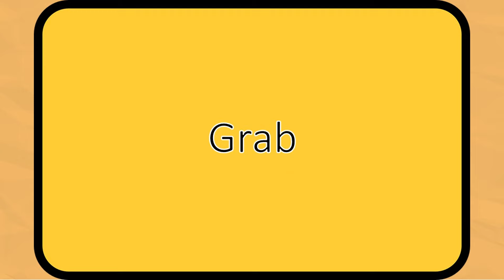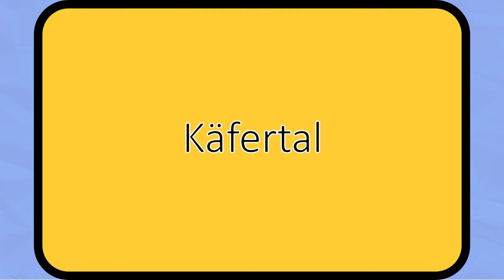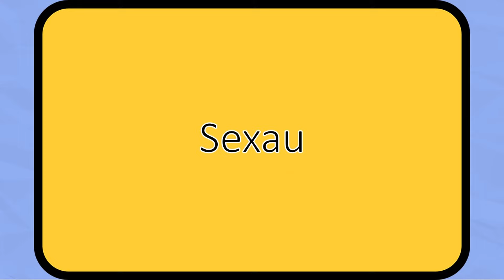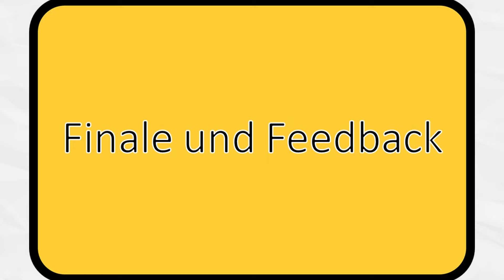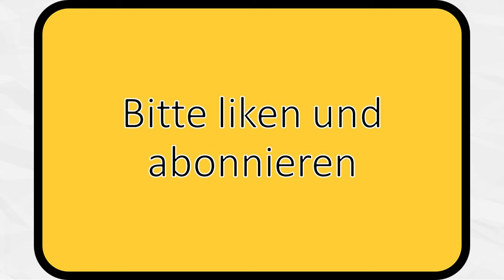50 lustige Ortsnamen in Baden-Württemberg (überarbeitete Version)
Kennst du Paradies, Notschrei oder Umweg? Ja, dass sind alles Orte in Baden-Württemberg.

In diesem Video präsentieren wir dir 40 der lustigsten und skurillsten Ortsnamen, die dieses Bundesland zu bieten hat. Ja, die Namen sind alle echt. Es gibt die Orte wirklich - egal, wie absurd sie klingen.

Ob du aus Baden-Württemberg kommst und einige dieser Orte kennst oder ob du einfach nur auf der Suche nach einem guten Lacher bist, dieses Video wird dich definitiv unterhalten. Begleite uns auf dieser humorvollen Reise durch die Landkarte Baden-Württembergs und entdecke kurioses Ortsnamen.

Vergiss nicht, deine Favoriten in den Kommentaren zu teilen. Viel Spaß beim Ansehen und Entdecken der witzigen Seite Baden-Württembergs! Viel Spaß!

Hinweis:
Hallo, dies ist ein überarbeiteter Re-Upload. Ich habe das ursprüngliche Video vom 15. April 2024 erweitert. Die Audioqualität ist nun besser und den Videoschnitt habe ich verbessert. Außerdem habe ich die Orte um zehn weitere ergänzt und ich habe das Video auch um die Sprüche über die lustigen Ortsnamen ergänzt, sowie eine Endkarte hinzugefügt.
Ich hoffe dieses überarbeitete Video gefällt dir / euch.

Kapitel im Video:
0:00 Liste der lustigen Ortsnamen
0:52 Über diese Ortsnamen
1:07 Deppenhausen, Handschuhsheim, Paradies
1:23 Lustige Sprüche über die Ortsnamen
5:29 Finale und Feedback
5:44 Bitte liken und abonnieren
5:54 Endkarte

Hinweis zu KI Inhalten (Altered content):
In diesem Video wurde die Stimme eines Sprechers verwendet, die durch künstliche Intelligenz (KI) geklont wurde.
Die Stimme hat der Sprecher auf ElevenLabs kostenpflichtig zur Verfügung gestellt.
Die Gründe, eine KI Stimme zu verwenden, sind persönlicher Natur.